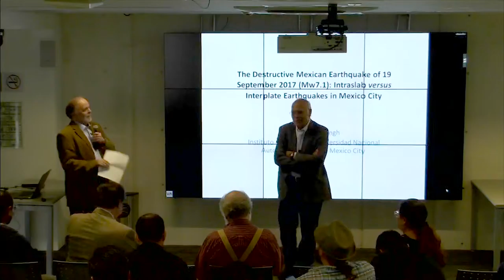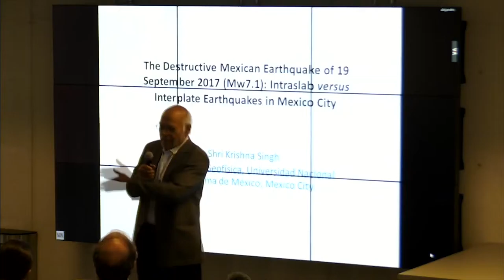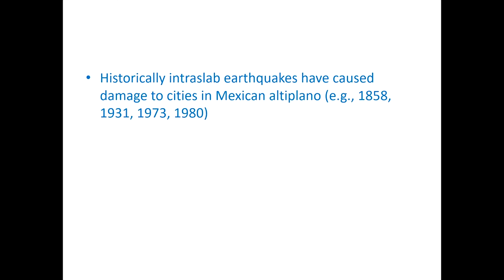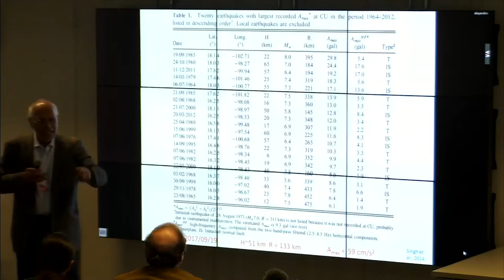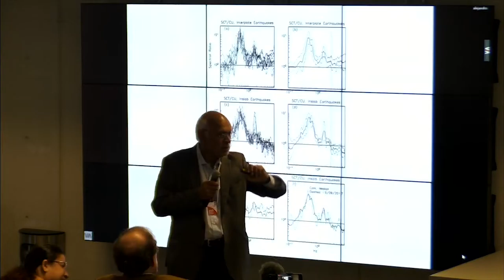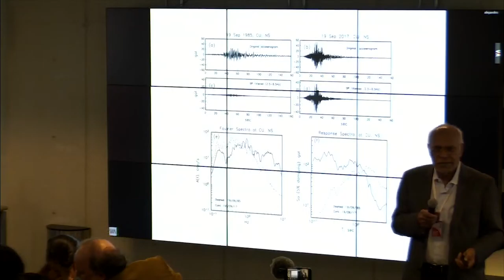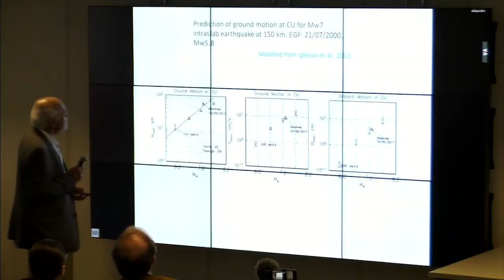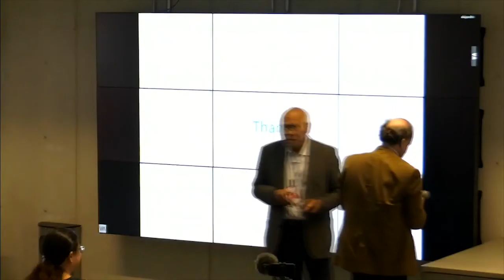Sismo 19 de Septiembre: Dr. Shri Krishna Singh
Sismo 19 de Septiembre: Dr. Shri Krishna Singh, Instituto de Geofísica de la UNAM.
The Destructive Mexican Earthkaque of 19 September 2017 (Mw7.1):
Intraslab vs Interplate Earthquakes in Mexico City-

19 de Octubre de 2017 - Auditorio del Centro de Ciencias de la Complejidad, UNAM.